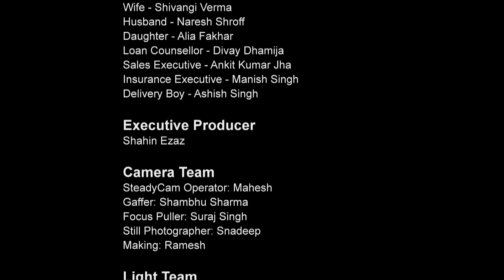Most viewed emotional insurance video ... Black Coffee & Smoke Films (Director's Cut)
True Love is a wonderful feeling. It’s a promise of being there for your dear ones even if destiny thinks otherwise. It’s a commitment you make for not being a burden on the ones who you truly care.

Lasting Love is an engaging short story built on the backdrop of how fragile life is and how one needs to be prepared for the worse. Most people shy away from buying insurance because they think nothing will happen to them and then, one day the unthinkable happens. The film drives home the point of the importance of insurance and how it plays a pivotal role in bringing back things to normal after uncertainties strike.

Directed by Khalid Abbas for Black Coffee & Smoke Films.